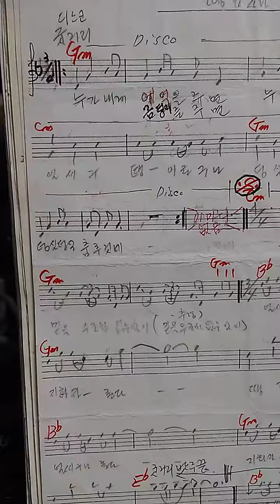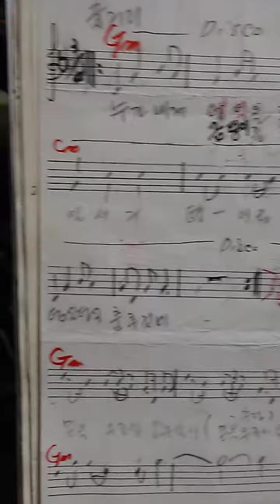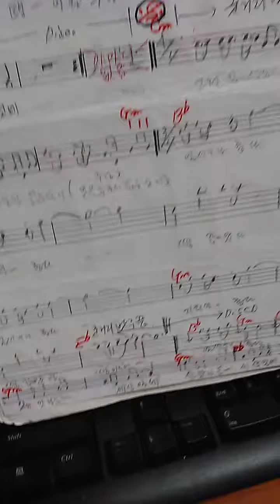Demo song"땡잡았다땡" -굿거리디스코 by Lim Sun Hong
This demo song is 굿거리disco guide song2-1.
I am a bad singer.